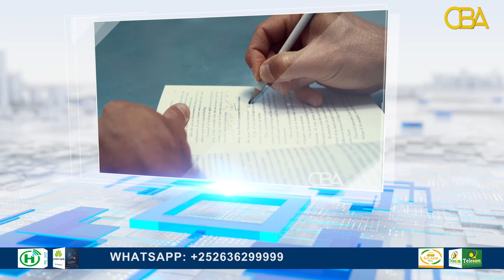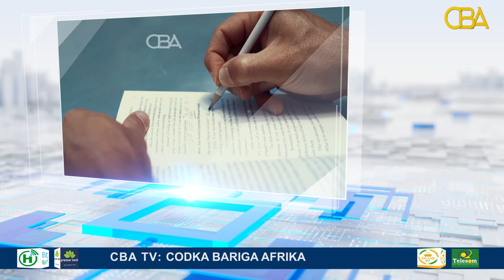Qalin: Falanqaynta buuga Falkiintii fanka Sooraan